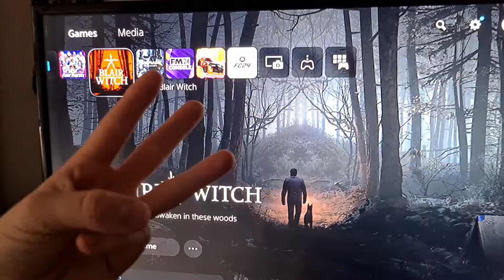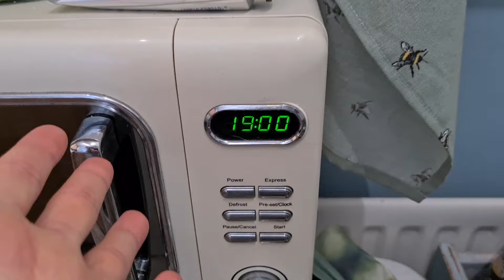WHAT'S HAPPENING!! "ARGGHH"